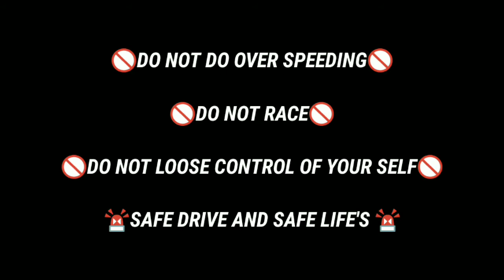Top Speed YAMAHA R15V3 | 80KM in 100MIN Challange |vlog#6 | Cinematic | 2020 | Weekend Ride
Kolkata to Kolaghat to Kolkata

Can I use this music in my videos? ● You’re free to use this track in any of your videos on YouTube, Vimeo, Facebook, Instagram, Linkedin, Twitter and other social media, but you must credit me in your video description (Copy & Paste):